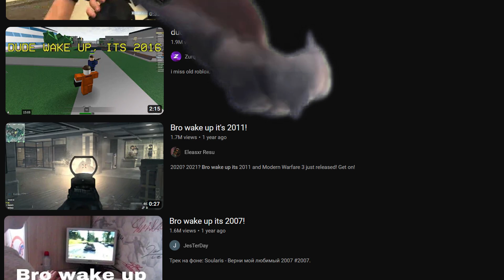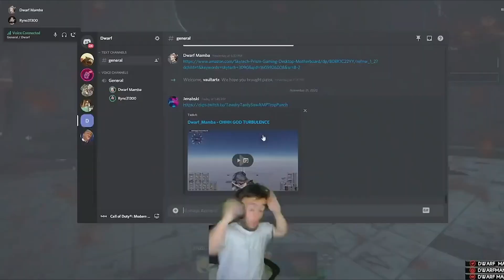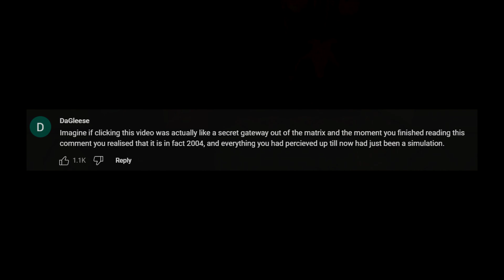"Bro wake up its 2000 and..”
Honestly bro.. fam have you ever .. even just like actually even? bro? serious question..